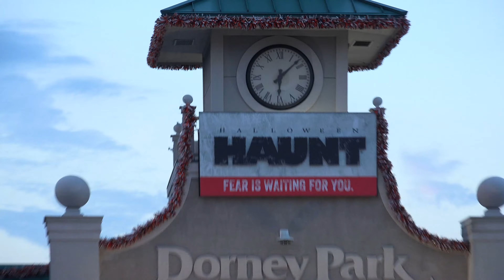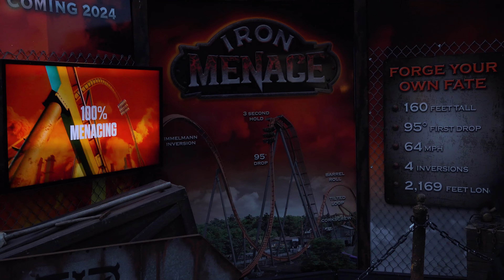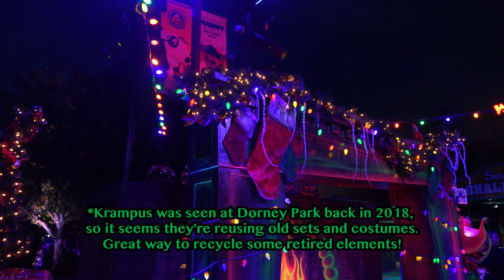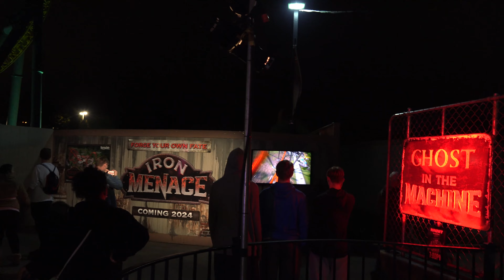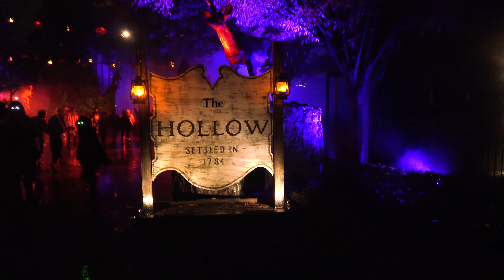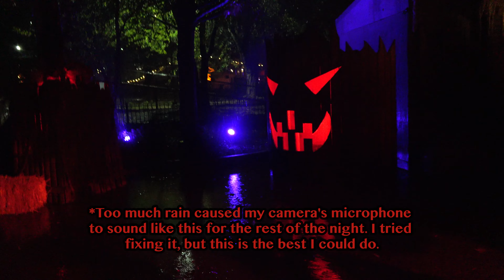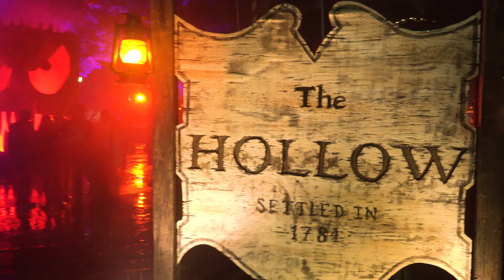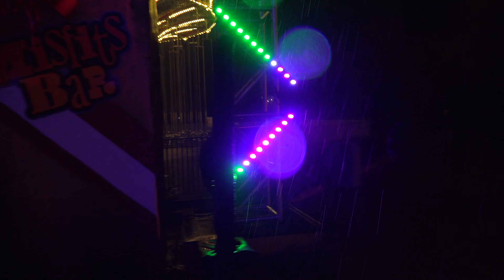DEMON Dropping Into Dorney Park's Halloween Haunt! | Tombstone Ty Abroad: October 20, 2023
My first time at a non-Wonderland Halloween Haunt and of course it was at my second-favourite Cedar Fair property: Dorney Park! I may have lost my mind on more than one occasion, getting way too excited about the massive number and scale of set pieces, but I honestly think it's justified! Dorney's set design for Halloween Haunt is spectacular, whether it's in the scare zones, the mazes, or random spots in between! It really just makes me say "Why doesn't ours look like that!?"

While Blackout had me questioning whether or not the trip was worth it, Roadside Stop'n'Chop proved it definitely was! I skipped some details, but even the fact many of Dorney's mazes have doors you have to open yourself is great because everything feels a bit more authentic! Multiple mazes had indoor and outdoor sections which was really neat, and one maze is in a field with wide open views, yet it still had some great scares! The thick fog helps, but I think it's really just that there's so much to look at, you never know where the next scare actor is coming from!

Ghost in the Machine was the only maze we did twice and for good reason: it's really well done! Like, even by the high standards I now hold Dorney to, Ghost in the Machine stands head and shoulders above the rest! There are multiple types of effects throughout, a really clear sense of storytelling (which ties into Iron Menace), and some incredible talent causing great scares (and laughter in my case) throughout!

Speaking of Iron Menace, the first piece of steel track arrived the day before our visit, so of course I had to check it out! Really looking forward to the ride, with multiple unique features for a dive coaster!

Unfortunately it started raining pretty heavily about halfway through the night which really put a damper on the evening. (Literally.) While this did clear out the crowd, it also meant the scare zones and at least one of the mazes with outdoor sections closed early. Worst of all, my microphone must have gotten a lot of rain on it so the audio in the last 10 minutes of my video sounds like I'm underwater... which I guess I was.

One last thing: I definitely misheard the one one clown who asked about my mutton chops (or lamb chops as some like to call them) and thought he was talking about my glasses. I feel foolish, but his reaction was great and I wish I came up with "prescription mutton chops" on purpose.

Huge thank you to @AdventuresWithParker for joining me on this trip!

Please remember to give the utmost respect to all the scarers and any other associates at the park (or really anywhere). The scarers are out there every night (with few exceptions), performing improvisation for and with a dynamic, live audience. Be respectful in every interaction. No touching, no scaring, no scolding.

Adventures with Parker—

For more Cedar Fair food photos and thoughts, be sure to follow CPFoodBlog—

Follow Toronto Ty—

0:00 - Hello Everybody...
1:12 - Bearly Through Front Gate!
2:00 - New Things at Dorney!
2:27 - Iron Menace Promo!
3:07 - Going Off Track!
3:39 - Overflowing With Excitement!
4:38 - Kaleidoscoping Out Some Lighting!
5:17 - Krampus My Style!
6:14 - Mind the Monsters!
7:02 - I Eat Garbage, Not People!
7:46 - Her Smile's Broken!
8:06 - That's Hat, Then!
8:51 - The Night's Been Conjured!
9:28 - Blackout Was... Different.
10:20 - Port of Call's Rough Waters!
11:00 - Part of the Ship; Part of the Crew!
11:58 - FULL SHIPS!
12:33 - Skull and Cross Tones!
13:51 - Dorney Park Fan Duel!
14:51 - We Shanty Stay Long!
15:57 - Not Better Than Wonderla—
16:18 - LOVE THIS SET PIECE!
16:47 - Prescription Lamb Chops?
17:27 - Feels (Almost) Like Home!
18:03 - Careful!
18:40 - The Set Pieces!!!
19:05 - Not in Love with The Shape of You!
19:31 - Dystopia is MASSIVE!
20:19 - Sparkless Sliders?
20:53 - Demon Drop Seems Appropriate!
21:41 - Stop'n'Chop is Tops!
22:30 - Best. Set Design. Ever.
23:13 - Must've had a Sale on Skeletons!
24:13 - Graveyard Shift!
25:01 - Classic!
25:41 - Less-Frequent Flyers!
26:22 - Ghost in the Machine Review!
27:15 - Hollow There!
28:05 - Drowned Microphone...
29:46 - Tourist Trap Wrap!
31:05 - It's Quiet. Too Quiet.
31:41 - Press X to Parker!
32:23 - Dorney Park Praise!
33:21 - Last People in the Entire Park?
34:48 - Hollowed Out Hollow!
35:45 - Voiceless!
36:08 - Until Next Time...